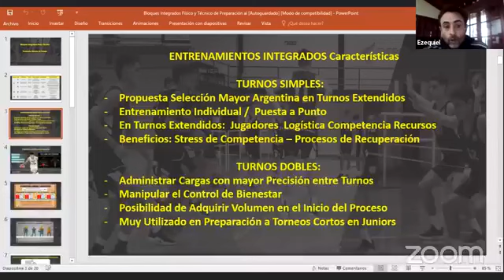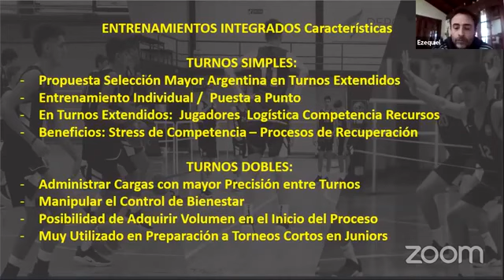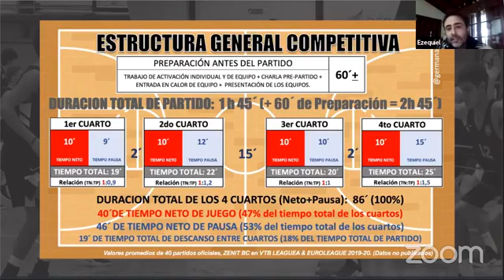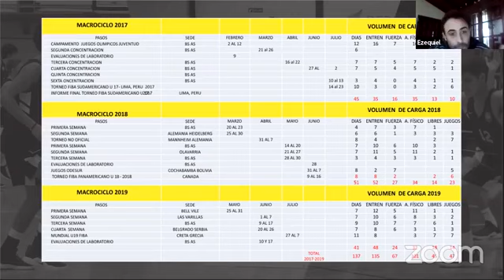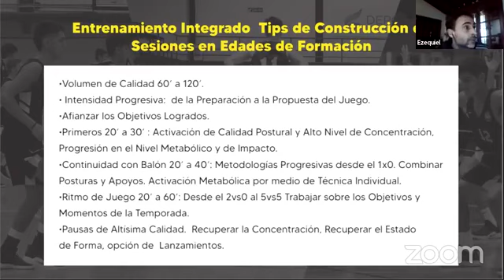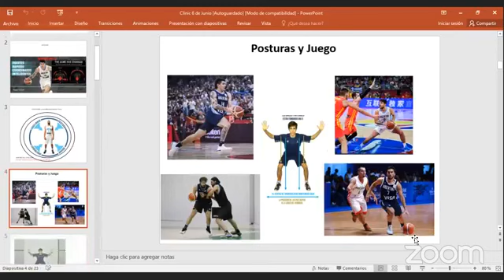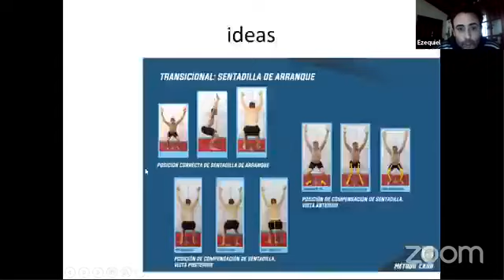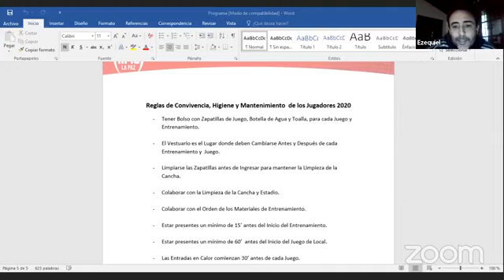Conversatorio Baloncesto Lógico. Emisión 44. Ezequiel Lavayén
Charla con el profe Ezequiel Lavayen: Organización y entrenamiento con jóvenes. 30/Mayo/2020